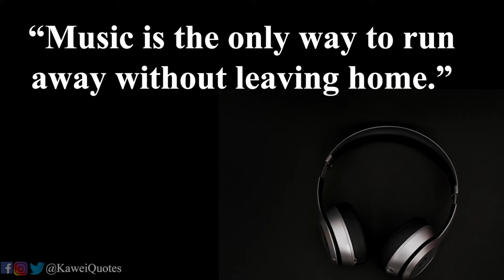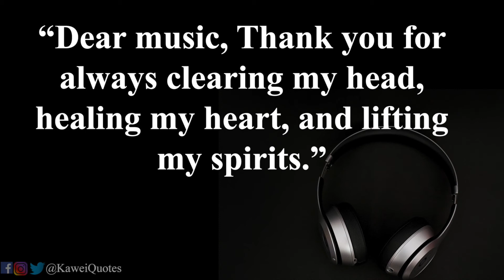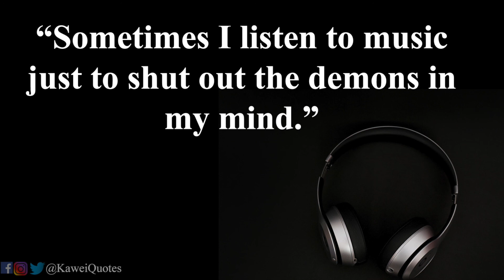❝Top 20 Quotes About Music❞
Top 20 Quotes About Music From Famous Musicians.

Books I Love & Recommend:
Rich Dad Poor Dad
7 Habits Of Highly Effective People
How To Win Friends And Influence People
The Psychology Of Persuasion

Quotes Used In This Video
“Behind every favourite song, there is an untold story.”
“Late nights, deep thoughts, good music.”
“When I put my earphones on, I enter a world of my own.”
“Music is the only way to run away without leaving home.”
“Music is basically the only thing that understands me.”
“Sometimes I listen to music just to shut out the demons in my mind.”
“Blast the music until you can’t feel a f*cking thing.”
“As soon as I listen to music, I ignore everything around me.”
“Some days I need the music and some days I need the lyrics.”
“Do you ever listen to a song and remember exactly what life was like when you first heard it.”
“Sometimes the best therapy is a long drive and good music.”
“Music gets me through everything.”
“Music becomes my best friend when nobody else understands me.”
“Music is a safe kind of high.”
“Dear music, Thank you for always clearing my head, healing my heart, and lifting my spirits.”
“I’ve found that no matter what life throws at me, music softens the blow.”
“Music has a poetry of its own, and that poetry is called melody.”
“Music hits us in a really emotional way. For me, it took me away in a way that nothing else could.”
“Music is the only thing I’ve ever known that doesn’t have any rules at all.”

Useful Equipment:
Mouse Pad